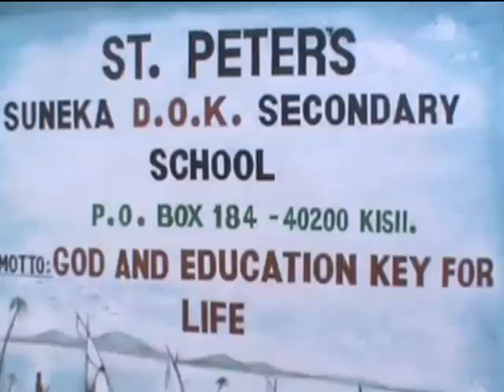Kaka Williams by Steve nyatigo enguba kamba nane obokano